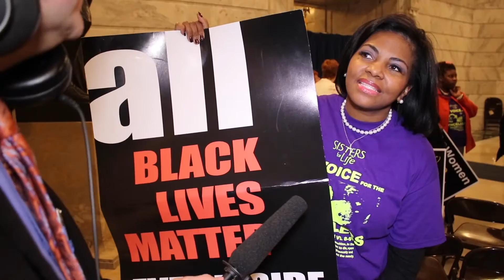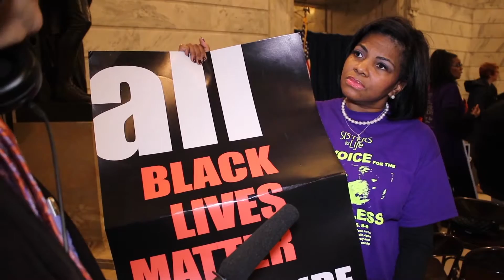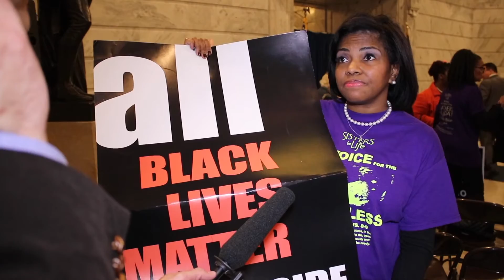Angela Minter Reacts to Pro-Life Legislation in Kentucky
Angela Minter of Sister for Life in Louisville reacts to the ceremonial signing of two pieces of pro-life legislation at the State Capitol in Frankfort, Kentucky.